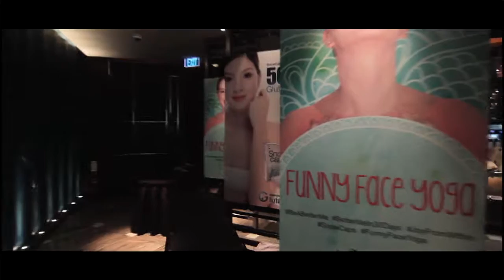BeABetterMe BetterMeIn30Days SnowCaps JoyFromWithin FunnyFaceYoga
WATCH: Forget Botox, Funny Face Yoga is the beauty trend of the moment and it's the new anti-ageing fad.